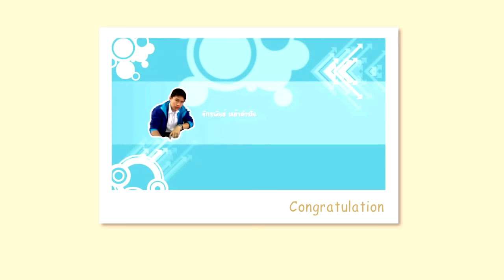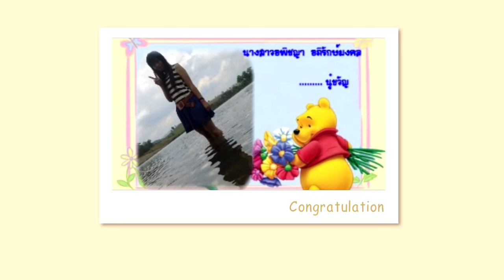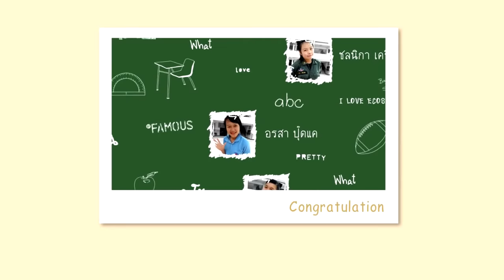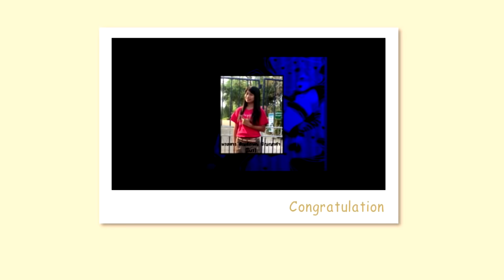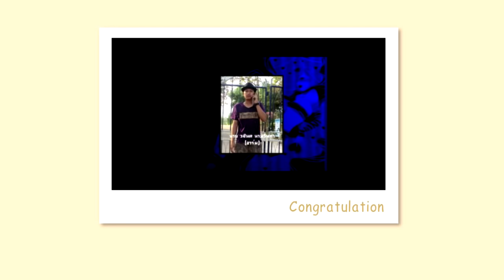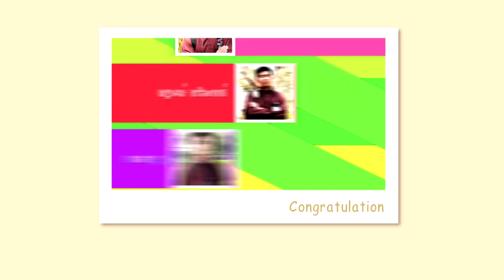ปัจฉิมนิเทศ2555 โรงเรียนทุ่งหัวช้างพิทยาคม